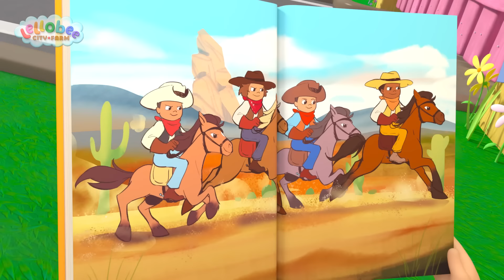Twinkel, Twinkel, Kleine Ster! | Lellobee Nederlands | Kinderliedjes | Leervideo's voor kinderen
Bij krijgt per ongeluk een van Ella's glow-in-the-dark sterstickers op hun buik geplakt. Terwijl Bij rondvliegt, verlichten ze de boerderij en onthullen dat Carlos tandpasta op een wortel smeert, dat Pablo op het punt staat in een schone badkuip te stappen in plaats van een modderbad, en dat Go-Go haar pyjama achterstevoren draagt!

🎤 SONGTEKST 🎤

Twinkel, twinkel, kleine ster Ik zie jou al van heel ver Hoog daarboven zee en land Stralend als een diamant Twinkel, kleine ster
Kleine ster
Van heel ver
Het land
Diamant
Twinkel, kleine ster
Twinkel, twinkel, kleine ster Ik zie jou al van heel ver Tandenpoetsen allemaal In jouw held're sterrenstraal
Kleine ster
Van heel ver
Allemaal
Sterrenstraal Twinkel, kleine ster
Twinkel, twinkel, kleine ster Ik zie jou al van heel ver Zoek voor ons een bedtijdbad En verlicht een helder pad
Kleine ster
Van heel ver
Tijd voor een bad
Helder pad Twinkel, kleine ster
Twinkel, twinkel, kleine ster Ik zie jou al van heel ver Pyjama [pjama] aan, toe, help je mij Wauw, de ster is onze bij Twinkel, kleine ster
Kleine ster
Van heel ver
Pyjama aan, toe, help je mij Wauw, de ster is onze bij Twinkel, kleine ster
Help je mij
Goedzo, bij!
Twinkel, kleine ster

Lellobee STADSBOERDERIJ voor kinderen van 2 tot 5, is een leuke muziekshow voor kleuters. Op deze fantasierijke, stedelijke microboerderij komen de buurtkinderen samen om te spelen, te zingen, elkaar te helpen en te leren.

De Lellobee Farm wordt verzorgd door Mei: een vrolijke, muziek- en voedselminnende oma. Maar wat ze het liefste doet is haar avontuurlijke kleindochter de wonderlijke magie en pret van de boerderij laten zien. Ellas beste vriend is Rishi, een verlegen maar nieuwsgierig jongetje die tegenover de boerderij woont. Hij komt elke aflevering even kijken om mee te doen met de pret!

In elke aflevering wordt een breed scala aan onderwerpen behandeld: van het milieu tot sociale, emotionele en educatieve vaardigheden (Zorgen, Delen, Verzorgen, Geduld, Samenwerking, Teamwork, Bewegen) to puur educatief (Tellen, ABC, Dierengeluiden).

🎵 AFSPEELLIJSTEN 🎵

🎞 EPISODEN 🎞

00:00 Twinkel, Twinkel, Kleine Ster
02:16 10 kleine bussen
04:12 Fietsen
06:12 Wees een Bij
08:13 Skelettendans
10:11 Baa-baa wollig schaap
12:11 Het opgroeiliedje
14:06 We verven de schuur
16:06 De Wielen van de Bus
18:06 De wielen van de bus
20:06  Was je handen
22:10 Regen, regen
24:09 Alsjeblieft en dankjewel-lied
26:08 Ongelukjes Gebeuren
28:07 Een mooie plek
30:02 Blijf bewegen
31:59 De Dag van de Aarde
33:57 Grappig Klein Liedje
35:58 Yoga
37:57 Gezonde Gewoontes
39:53 Naar de Dokter
41:52 O kleine boom
43:57 Eierzoektocht
45:56 Hoofd, Schouders, Knie en Teen
47:54 Lezen
49:53 Lellobee slaapliedje
51:54 De Vijf Zintuigen
53:55 Het recycle-lied
55:54 De Pinguïn-dans
57:54 Vijf Kleine Eendjes
59:54 Vijf kleine eendjes
1:01:54 Teamwork
1:03:51 Vruchtenijs
1:05:49 De Salade-Salsa
1:07:49 Trick or Treat (Halloween)
1:09:43 Op de Dierenboerderij
1:11:37 Chinees Nieuwjaar
1:13:35 Ongelukken gebeuren Boe Boe-lied
1:15:36 Rupsje-Vlinder-lied
1:17:35 Het vakantiefeestlied
1:19:33 Het waterlied
1:21:33 Postbode
1:23:30  Ja Ja groentenlied
1:25:24 Badlied
1:27:24 Moederdag
1:29:24 Geen monsters bang in het donker
1:31:22 Bedtijdlied
1:33:20  Schud de appelboom
1:35:20 Oogstliedje
1:37:20 Ella had een Lammetje
1:39:23 Vijf Kleine Aapjes
1:41:22 Op Boerderij Lellobee
1:43:22 Dierengeluiden
1:45:21 Pompoenenveld
1:47:20 De Boehoe-Boogie
1:49:18 Ja, Ja, Bedtijd!
1:51:21 Zwembadplonzen
1:53:16 Jammie, Jam
1:55:17 Terug naar School
1:57:18 Sterrenkijken

📢 SOCIALE MEDIA 📢